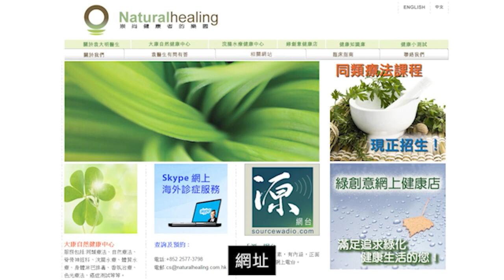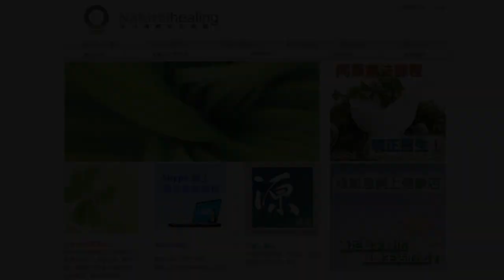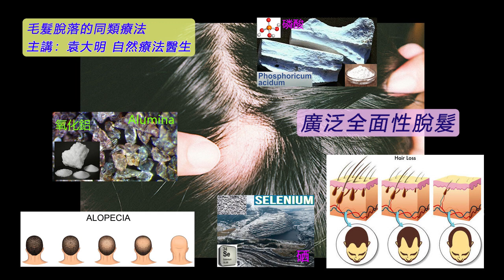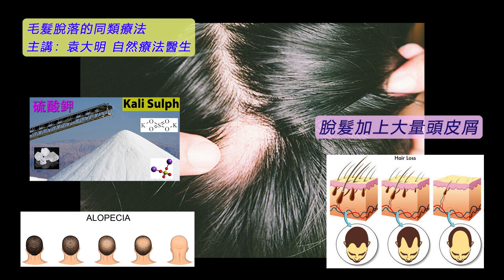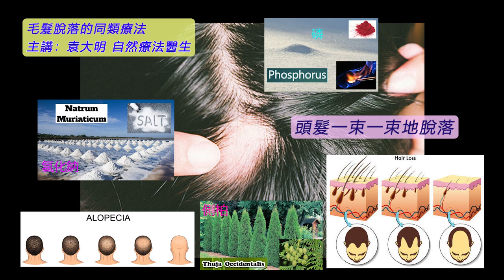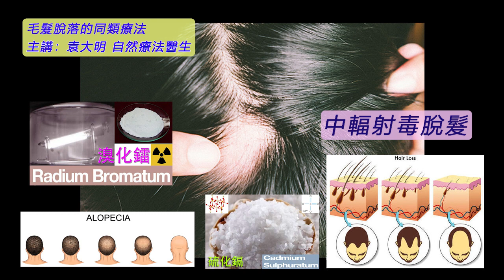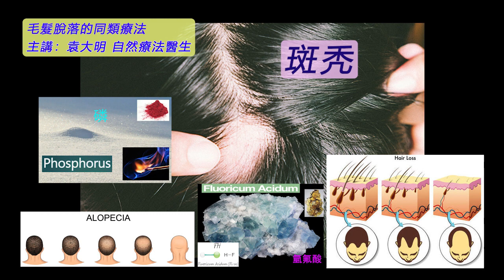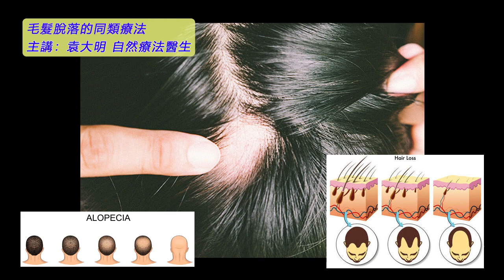《自然療法與你》- EP643 - 毛髮脫落的同類療法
今集袁醫生和 Della 會分享如何使用同類療劑處理「毛髮脫落」（Alopecias, hair loss）。
【處理毛髮脫落的同類療劑】
氧化鋁 Alumina 30C：